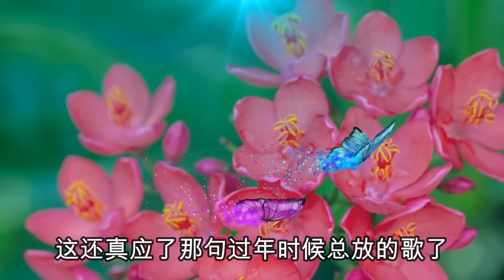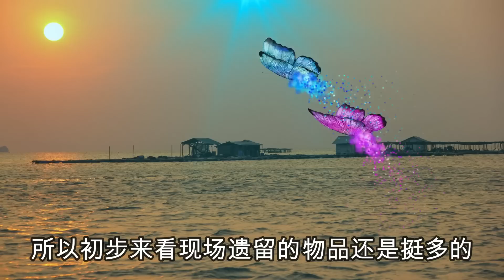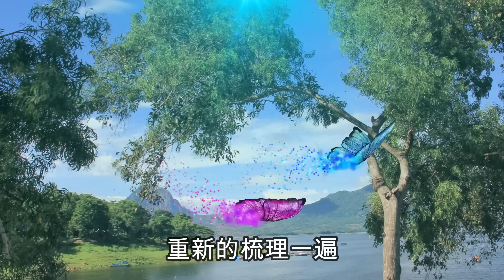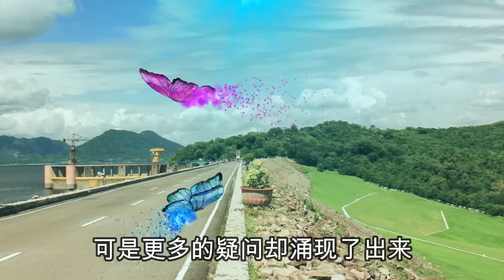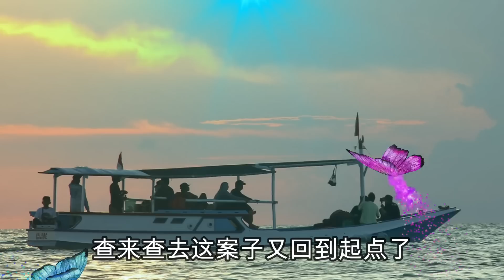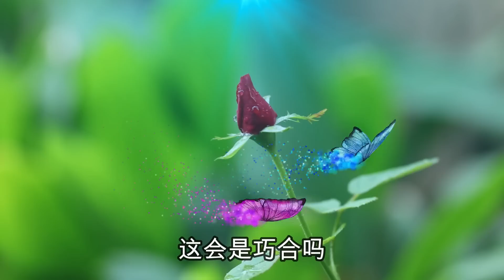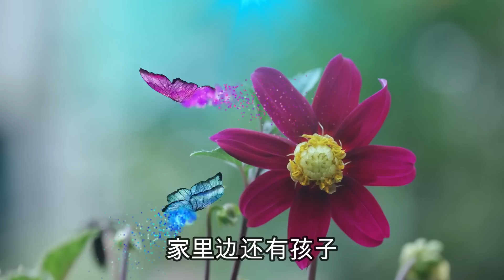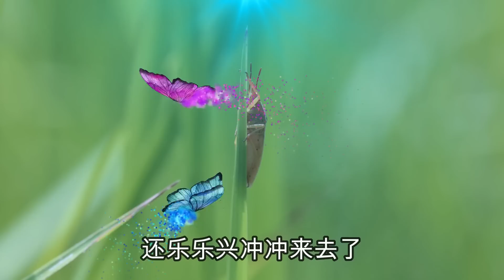一次誤解導致他揮刀斷愛，大案紀實